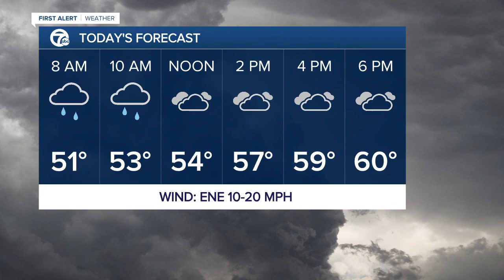WXYZ 7 Action News Detroit Latest Headlines | May 6, 5am